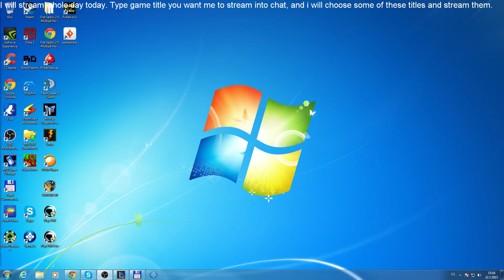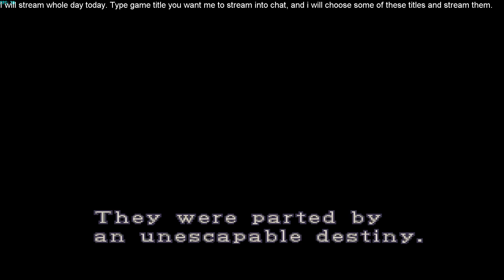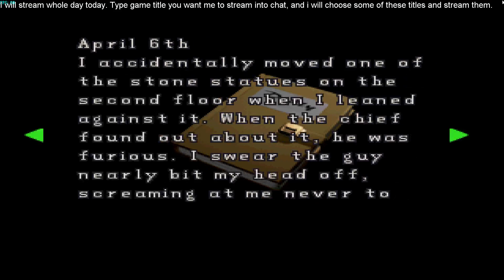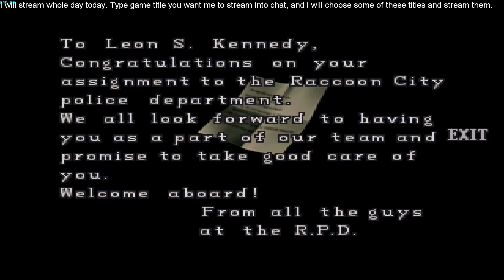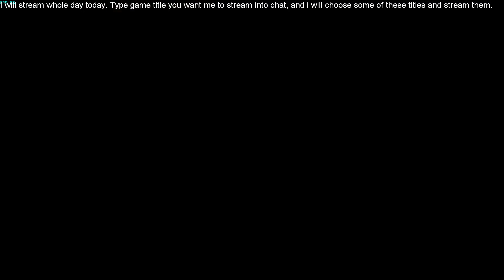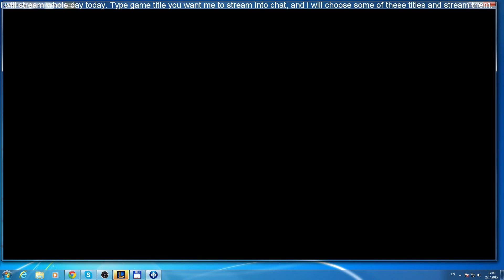Retrogaming Gamecube Resident Evil 2 part 1